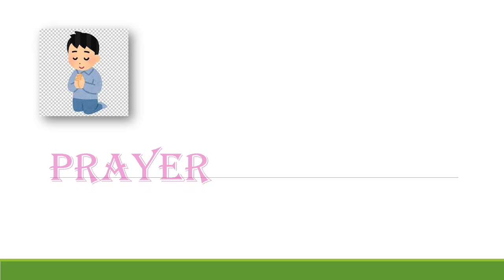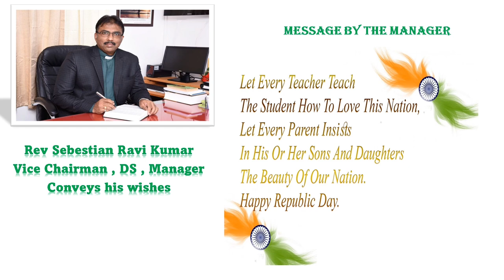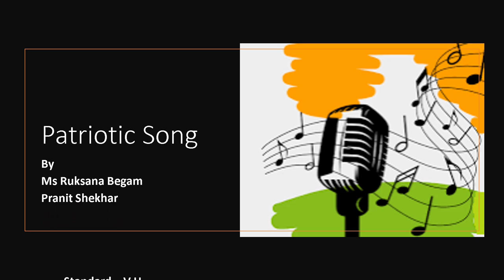Baldwin Boys' High School : Virtual 73rd Republic Day Programme 26.01.2022